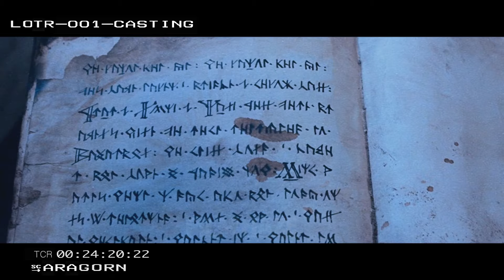The Lord of the Rings but with Nic Cage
As weird as it sounds, Nicolas Cage was actually considered to play Aragorn before Viggo was cast.
What would the LOTR Films have looked like if Nicolas Cage WAS cast? Well, I set out to find the answer to this question by any means necessary. Which, in this case, meant staring at Nicolas Cage for an unhealthy amount of time as I edited, rotoscoped, and color graded Nic and placed him (as Aragorn) in scenes from Tolkien's unparalleled world of Middle Earth.